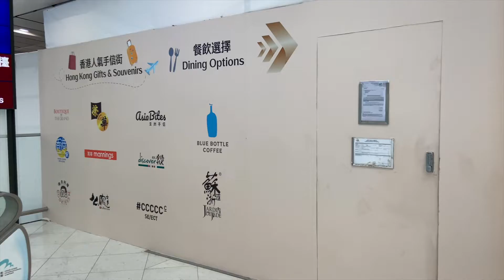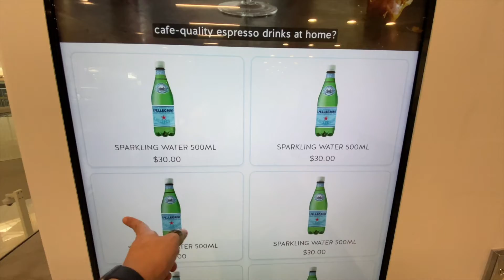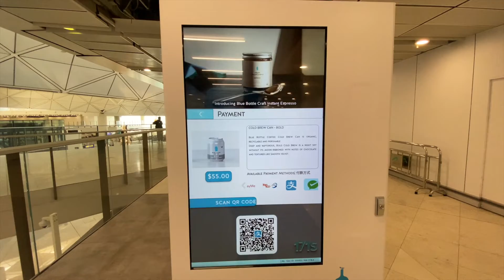ชิมกาแฟเด็ดที่ Blue Bottle Coffee ฮ่องกง ร้านที่ได้รับความนิยมจากญี่ปุ่นและเกาหลี!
ไปยัง ชาแนลวันนี้ ขอพาเพื่อนๆ มาแวะดื่มกาแฟที่ฮ่องกง เพราะร้านกาแฟสุดฮิตที่ประสบความสำเร็จมากๆ จากญี่ปุ่นและเกาหลีได้มาเปิดสาขาที่ฮ่องกงแล้ว Blue Bottle Coffee ชื่อนี้ที่คอกาแฟหลายๆ คนให้การยอมรับ ตอนนี้เค้ายกทัพมาบุกฮ่องกงแล้ว โดยเค้าตั้งฐานกันกลางเมืองฮ่องกงเลย แต่ แต่ แต่ วันนี้เราจะขอพาแวะสาขาย่อยที่เป็น Pop-up Store ที่ตั้งอยู่ในสนามบินฮ่องกง Terminal 1 ถึงจะเป็นสาขาที่เป็นเหมือน Pop-up Store แต่เค้าก็จัดมาครบครัน ให้บริการทั้งกาแฟ ขนม และยังมีพวกแก้ว และเมล็ดขายด้วย เรียกได้ว่าครบจบสามารถซื้อหากลับไปเป็นของฝากกันได้เลย สำหรับเรื่องกาแฟ บอกเลยว่าไม่เสียชื่อ กาแฟที่เสิร์ฟในสาขานี้เค้าใช้เป็นเหมือน Coldbrew รสชาติสดชื่น หอมคาราเมล ไม่ติดเปรี้ยว คิดว่าถ้าดื่มเป็นกาแฟนมก็น่าจะเด็ด (กาแฟเค้านัวเรื่องเมนูนมอยู่แล้ว) ราคาก็ค่อนไปทางสูง แต่รับรองคุ้มราคาไม่ผิดหวังแน่นอน และใครที่แค่แวะมา Tranfer เครื่องแล้วไม่ได้เตรียมเงินฮ่องกงมาก็ไม่ต้องกังวล เพราะเค้ารับบัตรเครดิตด้วยจ้า สะดวกมากๆ ที่สาขานี้เค้ามีตั้งตู้ขายสินค้าอัตโนมัติด้วย แต่ที่ตู้จะไม่รับบัตรเครดิตนะ ต้องจ่ายผ่าน Payment App เท่านั้น อันนี้อาจจะไม่สะดวกมากเท่าไร

ใครที่แวะมาฮ่องกงก็สามารถดื่มกาแฟอร่อยๆ จาก Blue Bottle Coffee กันได้น๊า บอกเลยเด็ด!

Hong Kong International Airport Terminal 1, Sky Plaza Rd, Chek Lap Kok